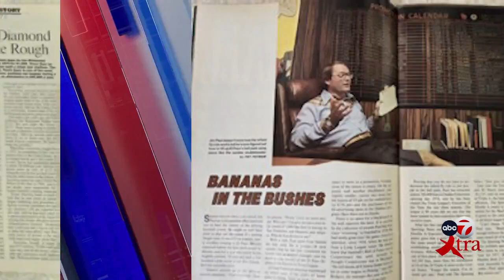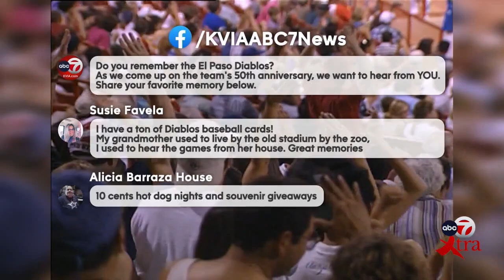ABC-7 XTRA SUNDAY: 50th anniversary of El Paso Diablos Baseball part 2